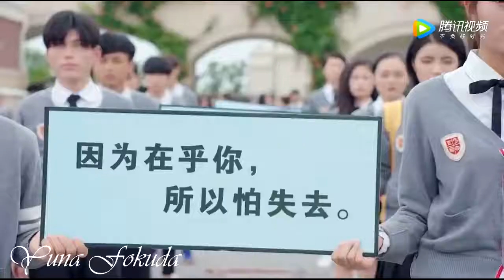Лун Жии, тебе конец 💖(эп.1-20)Клип к дораме💖 |clip de drama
Ускорить выход нового видео тут👉  💋💖
Donat 👉  💋💖
Моя группа вк
Мой второй канал  VELINA

Описание
Дорама рассказывает нам об умной ученице Чжан Цзинмэй и любовной истории Лун Жии, школьного дьявола. Чжан Цзинмэй - обычная девушка, а Лун Жии - настоящее зло. Когда он встречает главную героиню, начинается серия забавных  и романтических событий.

Песня:Ava Max Salt

AVA MAX!

Original

PICTURE:
akausuko (赤薄 紅＠お仕事募集中)!

Мой второй канал с аниме клипами VELINA GOLDCLIPS